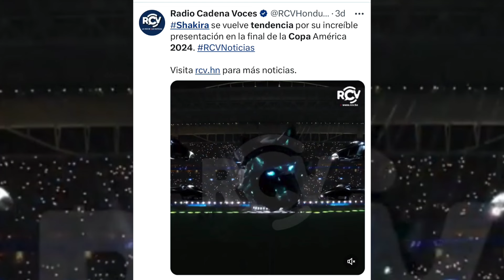SHAKIRA REINA DE LOS SHOWS DEPORTIVOS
SHAKIRA SE PRESENTO EN LA FINAL DE LA COPAAMERICA 2024, TE DIRE CUANTO COSTO, DURO Y TARDO EN HACERLO Y VAMOS HACER UN RECUENTO DE TODOS LOS SHOWS DEPORTIVOS EN LOS QUE HA PARTICIPADO ¡REALMENTE TE SORPRENDERÁS!.